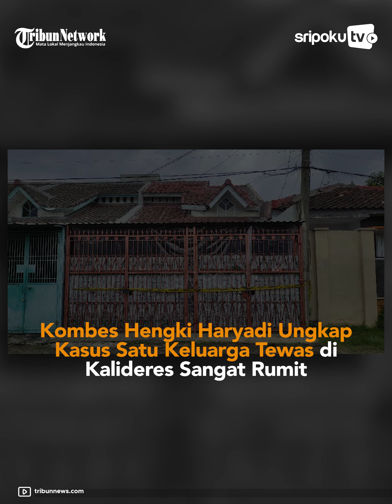Kombes Hengki Haryadi Ungkap Kasus Satu Keluarga Tewas di Kalideres Sangat Rumit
Direktur Reserse Kriminal Umum (Direskrimum) Polda Metro Jaya Kombes Hengki Haryadi, menyebut jika kasus meninggalnya satu keluarga di Perumahan Citra Garden Extension, Kecamatan Kalideres, Jakarta Barat, adalah kasus yang rumit.

Sehingga, pihaknya memerlukan kehati-hatian dalam proses penjelasannya. Oleh karena itu, berbagai ahli turut dilibatkan untuk menguak kasus tersebut.

Hengki mengatakan, keterlibatan ahli tersebut, membuat pihaknya mampu memperoleh banyak temuan serta petunjuk penting di tengah proses penyelidikan.

Lihat informasi terkini bersama kami, di:

Palembang.tribunnews.com